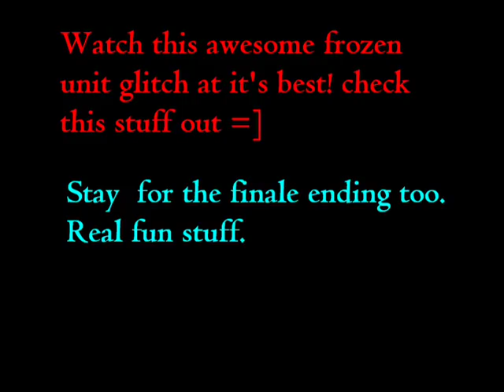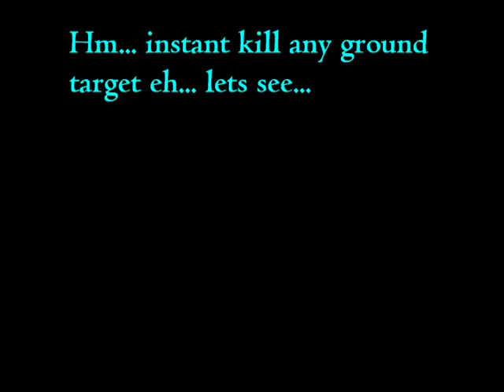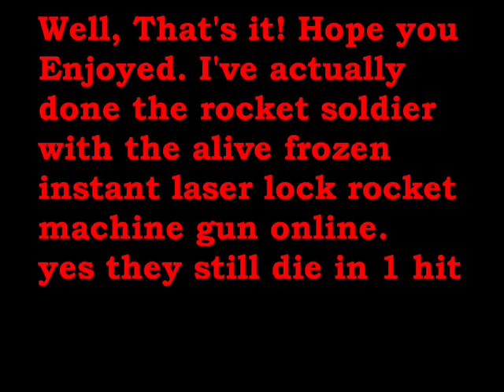Red Alert 3 Frozen Fun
I was screwing around with the frozen unit/chrono rift glitch on units and here's some of them.